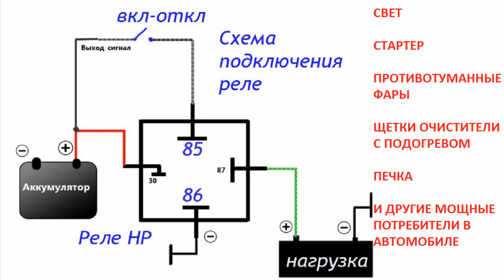Как подключить автомобильное реле/противотуманные фары,печка,мощные потребители тока.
В данном видео хочу рассказать и показать практически как же все-таки подключить мощный(или не очень) потребитель электрического тока в автомобиле,через обычное 12-ти вольтовое,нормально Разомкнутое реле.
В данном видео я использую прозрачный вариант реле,для более наглядного понимания принципа подключения и его работы.